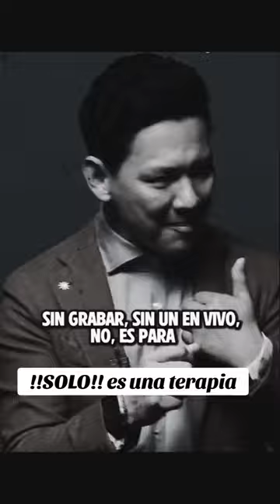Me invito a komer...